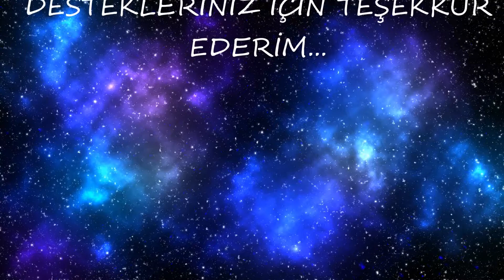VALORANT-YAYINDAN KESİTLER-SON VİDEOLAR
Selamlar arkadaşlar Akşamları yayındayım.Sizleride beklerim.Yayında güzel geçen bir maçı size kısa kısa editleyip sunmak istedim.Umarım beğenirsiniz.İyi seyirler

valorant başka hesaba geçme,
valorant başka diske kurma,
valorant başka diske taşıma,
valorant başka sunucuda oynama,
valorant başka bilgisayara aktarma,
valorant başka hesaba vp aktarma,
valorant skinleri başka hesaba aktarma,
valorant bir radiant nasıl düşünür,
valorant bir bronz immortal,
valorant bir sonraki savaş bileti,
valorant bir bağlantı hatasıyla karşılaştı sorunu,
valorant bir korku oyunudur,
valorant bir radyanit nasıl düşünür,
valorant bir programı kuramadık hatası,
valorant bir anda fps düşmesi,
valorant derece atlama,
valorant derece sıralaması,
valorant derece sistemi,
valorant derece dağılımı,
valorant nasıl derece alınır,
360 derece valorant,
valorant grup hazır değil hatası,
valorant oyun akıcı değil,
umrumda değil valorant,
valorant hiç stresli değil,
sen varsın diye valorant,
sen varsın diye valorant edit,
barış diye valorant,
valorant delipop diye bağıran velet,
valorant doğru sensitivity bulma,
valorant doğru peek,
valorant doğru sens,
valorant doğru hassasiyet,
valorant en doğru ayarlar,
valorant elmasa doğru,
valorant radyant doğru,
valorant gibi oyunlar,
valorant gibi mobil oyunlar,
valorant gibi oyunlar pc,
valorant gibi fps oyunları,
valorant hile gibi crosshair,
valorant hile gibi vuruşlar,
valorant ladiff gibi edit yapma,
valorant haritalara göre karakterler,
burçlara göre valorant karakterleri,
valorant görünüşe göre oyunun çökmüş,
valorant kp neye göre hesaplanır,
valorant haritalara göre taktikler,
valorant ranklara göre,
valorant ile ilgili bilgiler,
valorant ile lol hesabını ayırma,
valorant ile ilgili sorular,
valorant ile ilgili sözler,
valorant hile,
valorant hile ile oynadım,
valorant raze ile nasıl uçulur,
valorant vpn ile server değiştirme,
valorant için pc,
valorant için mouse,
valorant için pc toplama,
valorant için laptop,
valorant için en iyi bilgisayar,
valorant için aim lab,
valorant için mouse önerisi,
valorant için ekran kartı önerisi,
işte spectrum valorant,
valorant ne kadar para yatırdım,
valorant ne kadar internet yer,
valorant ne kadar oynadım,
valorant ne kadar yer kaplıyor,
valorant ne kadar internet harcar,
valorant ne kadar ban yedim,
valorant ne kadar yatırdım,
valorant karşı takımın yazdıklarını göremiyorum,
valorant karşı takıma yazma,
valorant karşı takımın rengini değiştirme,
valorant karşı takımın yazdıklarını görme,
valorant karşı karşıya kartları nasıl alınır,
valorant karşı tarafa ses gitmiyor,
valorant karşı takım rank görme,
valorant karşı takımın yazdıkları görünmüyor,
valorant mı cs mi,
valorant mı cs go mu,
valorant mi primera vez,
mi notebook ultra valorant,
bilmem mi valorant,
mi notebook 14 valorant,
valorant ölmemmi edit,
valorant p2w mi,
valorant skye kör oldu,
valorant rankım belli oldu,
valorant olur gibi,
valorant nasıl gümüş olur,
valorant sage taktik,
valorant sage oynanış,
valorant sage duvar taktikleri,
valorant sage seslendirme,
valorant sage hikayesi,
valorant sage gameplay,
valorant sage wall,
valorant sage main,
valorant sadece sheriff,
valorant sadece odin,
valorant sadece bıçak,
valorant sadece vandal,
valorant sadece operator,